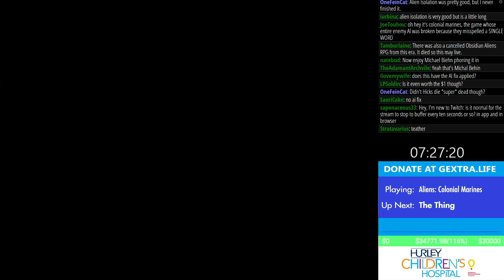#32 - Aliens: Colonial Marines (Gextra Life '18)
You can still donate until the end of 2018 , but you will no longer be entered for any prizes.